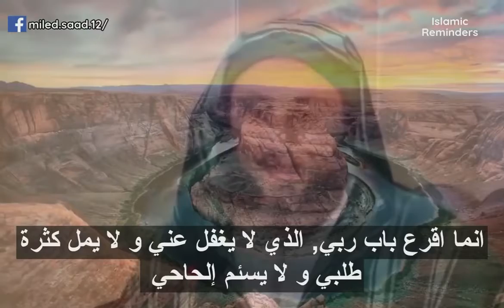الشيخ الكملي المغربي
لا تعتمد علي احد.